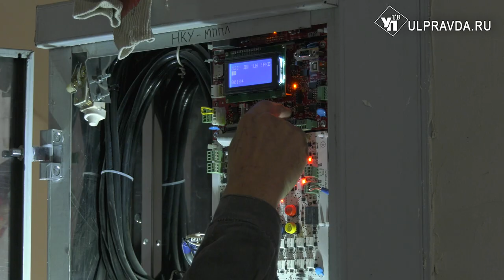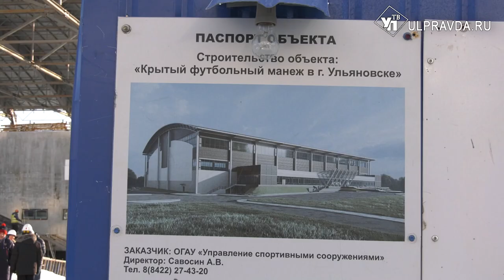В Засвияжье Ульяновска откроют дворец и манеж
В этом году в Ульяновской области завершат строительство семи социально-значимых объектов. Со слов подрядчиков, два из них готовы на 70%. Это Дворец единоборств на улице Александровской и крытый футбольный манеж на пересечении улиц Шолмова и Отрадной.